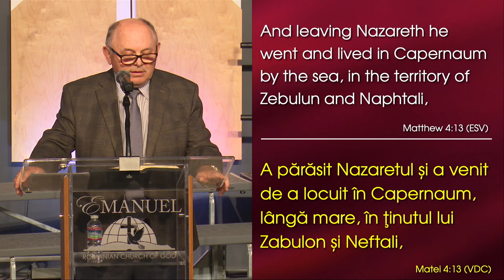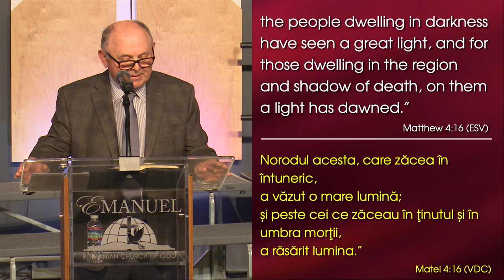Gregory Gog - Mai este întuneric în noi?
Emanuel Church Anaheim, California - mesaj de încurajare și zidire spirituală, rostit de Gregory Gog, în data de 10 noiembrie 2024. Predici pentru vremuri grele